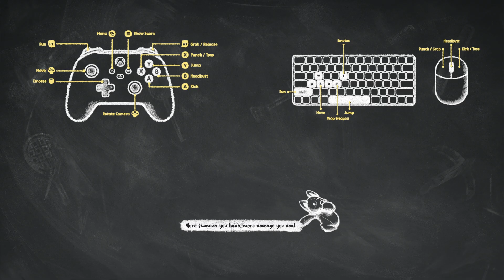Lets Play Together Party Animals #004 Klopperei um das Ei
Dragomir
und

Bekämpfe deine Freunde als Hündchen, Kätzchen und andere flauschige Kreaturen in PARTY ANIMALS! Tritt sowohl online als auch offline gegen deine Freunde an. Interagiere mit der Welt durch unsere realistische Physik-Engine. Habe ich die HÜNDCHEN schon erwähnt?

Ihr habt lust auf das Spiel? Dann Holt es euch hier

Plattform: PC

Entwickler: Recreate Games
Publisher: Source Technology